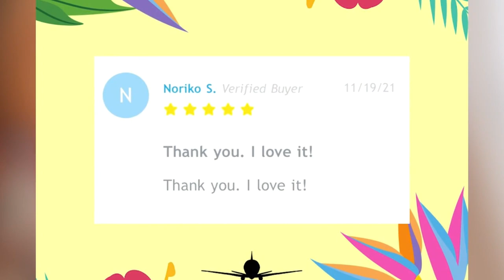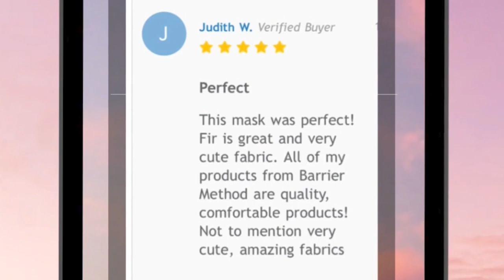The Barrier Method